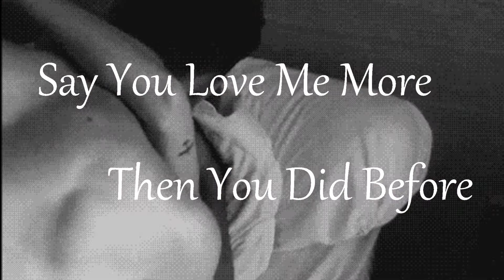Stay 1/4 One Shot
Stay

I pop the Champagne bottle open smiling. I tip the bottle pouring the cold champagne into my empty wine glass. I sat at the table and took a sip smiling at my master piece. The beautiful dinner setting with candles lit waiting for my fiance to arrive.

"He wouldn't be late..." She says looking at the clock. It waws 10 minutes before 9 which he was suppose to be home already... 'He wouldn't' She whispers to herself... convincing herself her fiance wouldn't forget about her... again. The time clicked and she stood up grabbing the bottle and her glass taking a seat on the couch turning on the t.v. Her phone rings and she quickly gets up picking it up without looking at the caller I.D. "Babe are you on your way?"

"He didn't make it..." My heart drops as Selena's voice travels into my ear. Her sympathy makes her eyes water. Selena knew how Joe was... she didn't understand why I could tolerate it so much. I started to think the same after tonight.

"No..." My eyes stung as I shook my head. My phone beeps. "I'll call you back," And once she pressed the botton.

"Babe," She took a deep breath not saying a word. "Babe I'm sorry, I got held up fixing the presentation for tomorrow, I actually won't be home in an hour..." everytime she didn't answer he knew... he knew she was upset. "Babe I'm sorry," She shook her head as a tear shed against her cheek.

"Your always sorry," She whispers as her voice trembled a bit.

"I'll make it up I promise..." Demi sighed ignoring him again... she was getting tired of this cycle... him bailing on her and saying sorry and making it up. Making it up just meant he made plans and bailed and there goes the cycle again. "Babe I have to go I love you..." For the first time she didn't say the 3 words back... she hung up and threw her phone on the couch and walked into there kitchen grabbing the bottle of vodka. The thought of what she had to do pained her... and she knew drinking could take that away even just for awhile... She wasn't much of a drinker so when the had her 3rd shot she sobbed... Sobbed on there balcony just looking up remembering the times they use to be so close. The days they were in love... but now she questioned if he even loved her anymore... She looks up remembering the night he'd hold her against his chest asking "If a star would grant you one wish what would it be..." She held herself trying to find the warmth he use to provide her with... She whispers to herself... "I'd wish you were with me... holding me... be by my side..." she closes her eyes as the tears shed some more... the hands weren't doing justice to the warmth she was trying to find.

~Well it's good to hear your voice
I hope your doing fine
And if you ever wonder,
I'm lonely here tonight
Lost here in this moment and time keeps slipping by
And if I could have just one wish
I'd have you by my side ~